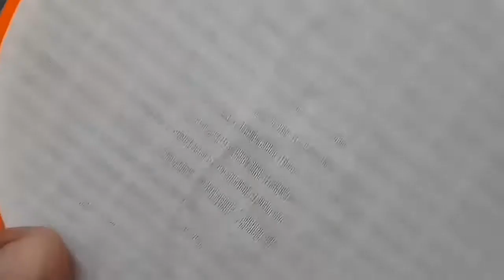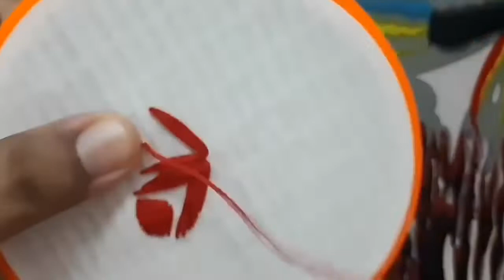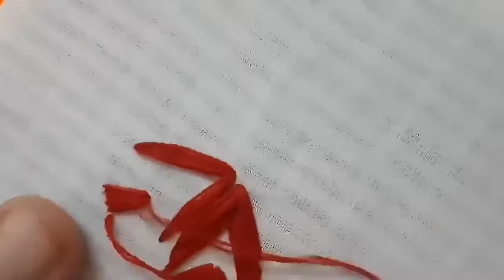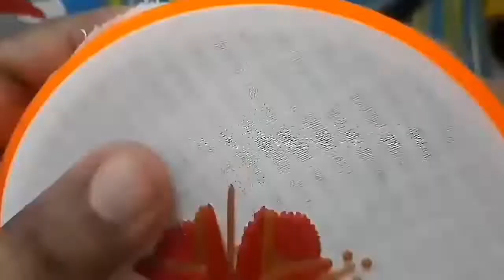Flower Design ഹാൻഡ് എംബ്രോയിഡറി